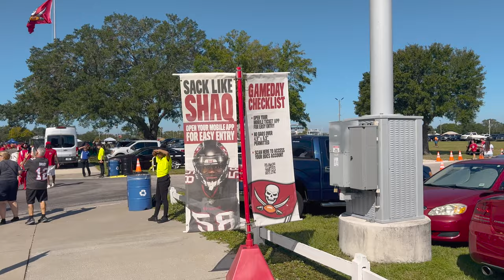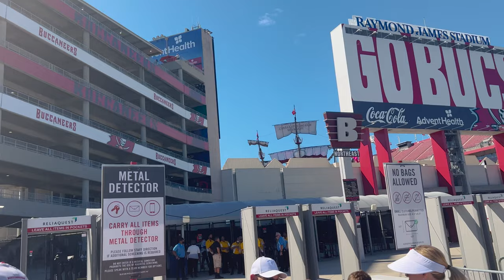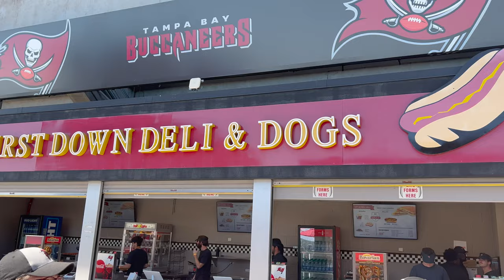We Went to a Tampa Bay Bucs Game | Seeing Tom Brady Play | Our Seats & Tour of Raymond James Stadium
In today's video, we got to go to a Tampa Bay Buccaneers game for the first time! Alex has been to three NFL games, and this will be Tember's first NFL game. We have been wanting to go to one, especially before Tom Brady retires. The Tampa Bay Bucs were playing the Atlanta Falcons at Raymond James Stadium. We were up in the section 300s as the ticket prices are very expensive now, but honestly, it was a great view! We do a tour of us going into the stadium and also what the different food options are on the top level. Next, we go to our seats and show the game! It was a very hot day so we ended up getting sunburnt. We had put sunscreen on our faces but didn't think about arms and legs. It was really fun seeing Tom Brady and we are glad that the Tampa Bay Bucs won! Overall, it was a fun experience but very tiring and costly, but are very thankful we got to go! What sporting events have you been to?

Also, check us out on Facebook, Instagram, and our website to see some additional content.